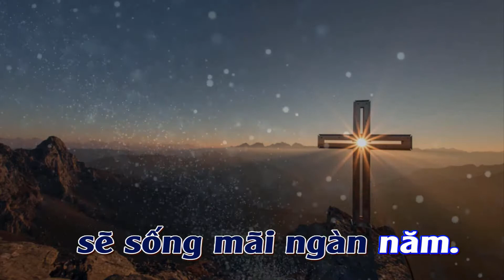ĐỨC KITÔ, NGƯỜI LÀ AI? KARAOKE TÂM PHƯỚC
SINH HOẠT, HỘI HỌP